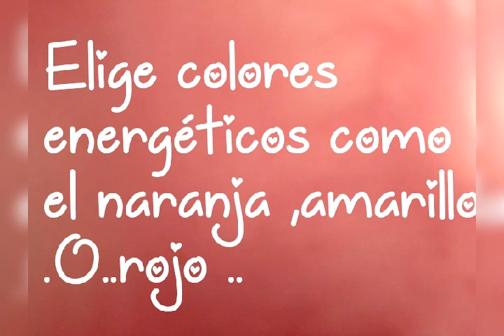DA COLOR A..TU CANSANCIO#🌈